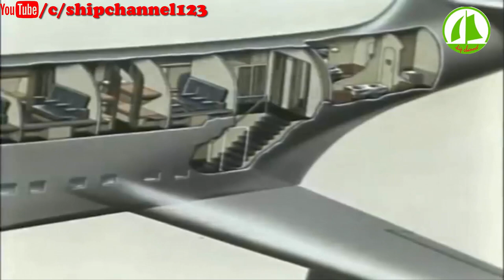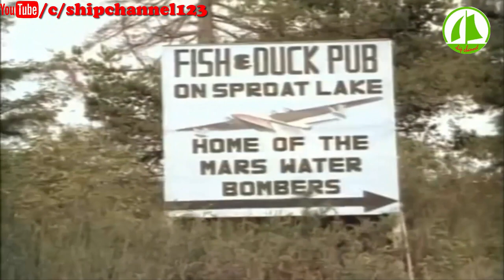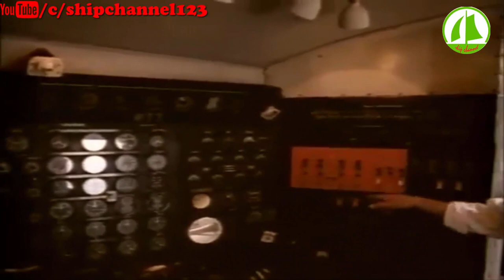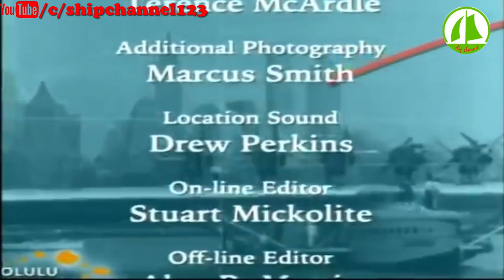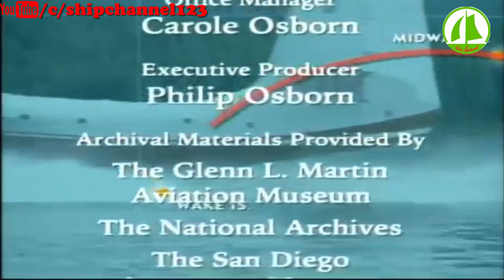The giant-flying boat - Doccumentary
A flying boat is a fixed-winged seaplane with a hull, allowing it to land on water, that usually has no type of landing gear to allow operation on land. It differs from a floatplane as it uses a purpose-designed fuselage which can float, granting the aircraft buoyancy. Flying boats may be stabilized by under-wing floats or by wing-like projections (called sponsons) from the fuselage. Flying boats were some of the largest aircraft of the first half of the 20th century, exceeded in size only by bombers developed during World War II. Their advantage lay in using water instead of expensive land-based runways, making them the basis for international airlines in the interwar period. They were also commonly used for maritime patrol and air-sea rescue.